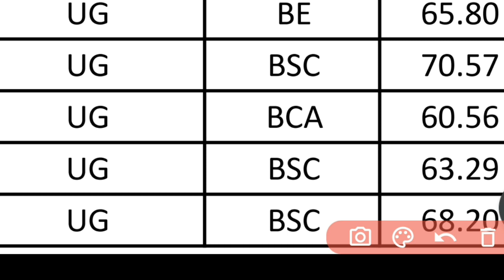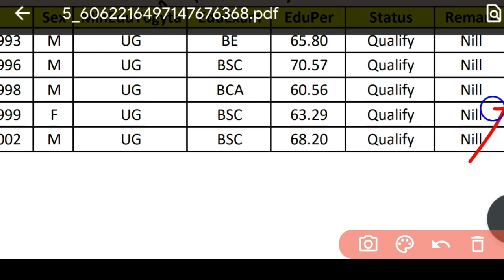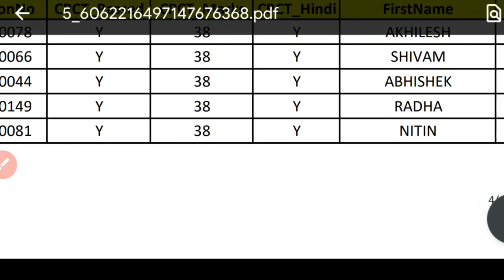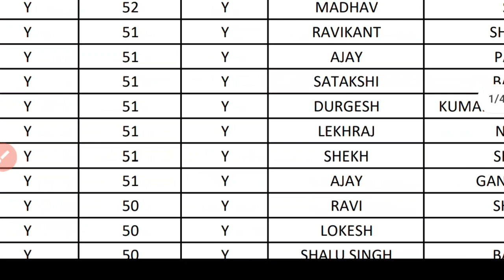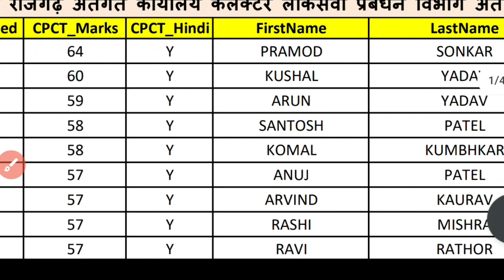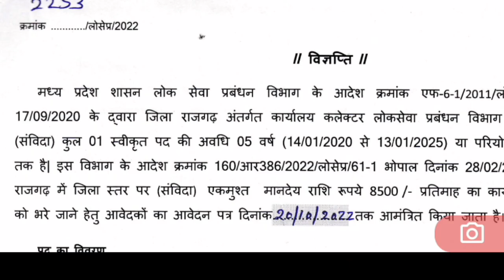मध्य प्रदेश डाटा एन्ट्री ओपरेटर मेरिट लिस्ट जारी 2022 | education kranti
details notification panna Deo

details notification ratlam

vacancy 2022,
New vacancy 2022,
Education kranti,
Recruitment,
Latest stenographer vacancy,
Mp new vacancy
Collector karyalay panna jila bharti 2022,
Vacancy 2022,
Mp job,
Peb new vacancy 2022,
Mp vacancy,
Mp job vacancy 2022,
Recruitment 2022,
Peb,
Mphc,
Peb,,
Mp peb,

Educational kranti
teligram group